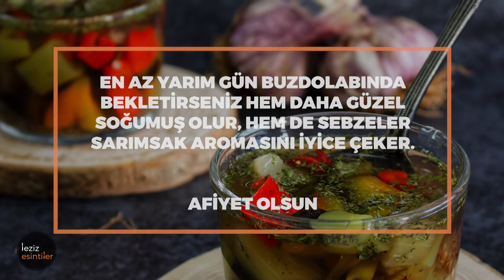Yaz Turşusu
Hala patlıcan, kabak, biber gibi sebzeleri doğal olarak bulabiliyorken gelin sizlerle şöyle soğuk soğuk tüketilen leziz bir turşu yapalım. Turşu ismine bakıp sirkeli zannetmeyin, yapılışı çok kolay ve bekleme süresi olmadan tüketeceğiniz bir alternatif. Üstelik mercimek köftesine de özellikle çok yakışır.

MALZEMELER

3 Yeşil Biber
1 Salçalık Kırmızı Biber
2 Patlıcan
3 Diş Dövülmüş Sarımsak
1 Tatlı Kaşığı Sumak Ekşisi
1 Litre Su
İsteğe Göre Tuz

YAPILIŞI

Yapılışı çok basit; önce biber ve patlıcanları küçük küçük doğrayıp sebzeler yumuşayana kadar hafif tuzlu suda haşlıyoruz. Haşlanan sebzeleri süzüp ılıtıp üzerine 1 L su, tuz, sarımsak ve sumak ekşisini katıp karıştırıyoruz. En son üzerine kuru nane serperek servis ediyoruz.

Önemli not: En az yarım gün tercihen bir gün dolapta bekletirseniz hem daha güzel soğumuş olur hem de sebzeler sarımsak aromasını iyice içine çeker.